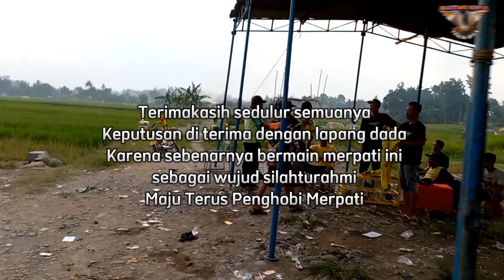Final Paling Seru// Dibalik perlombaan ada persaudaraan Merpati Kolong /Lapkol CS Pendowo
Perlombaan merpati Kolong di Lapkol CS Pendowo berlangsung dengan aman dan tertib.Dimana mulai babak penyisihan sampai final menampilkan pertarungan maha dahsyat team merpati kolong .Dan akhirnya menampilkan perebutan juara 3 dan 4 sesama  team M46 dan sebagai puncaknya pertarungan penuh sportivitas antara Sindoro Team Okulele  dan Kendedes Team Ghirai.
Tonton keseruanya di Nggedebus Merpati
The Most Exciting Final // Behind the competition there is the Merpati Kolong brotherhood / Lapkol CS Pendowo The Kolong pigeon competition at Lapkol CS Pendowo took place safely and in an orderly manner. From the preliminary round to the final, the Kolong pigeon team showed a fierce battle between the Kolong pigeon team. And finally it featured the struggle for 3rd and 4th place from fellow M46 teams and as the culmination of a sportsmanship-filled battle between Sindoro Team Okulele and Kendedes Team Ghirai. Watch the excitement at Ngedebus Merpati

Ikuti juga channel merpati lainya :
MERPATIKU// TJANBILLY // MERPATI LOVERS // NEW RAMPOK // AKBARI DAMASTA // REDAFFA REDAFFA // HOKY MERPATI CHANNEL //BABANG ICAL TV // MERPATI BARON OFFICIAL // MERPATI KOLONG // MERPATI MEJA // MERPATI BALAP // MERPATI KOMPRANGAN // MERPATI POS // MERPATI RUMAHAN // MERPATI HIAS // MERPATI JUARA